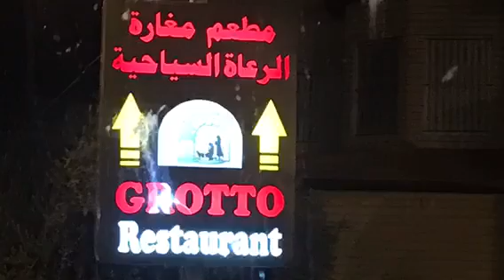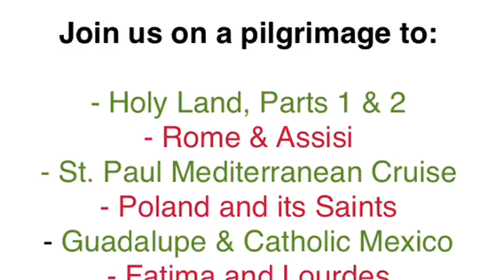Bethlehem Dinner and Dancing